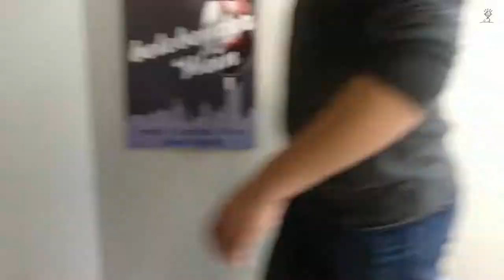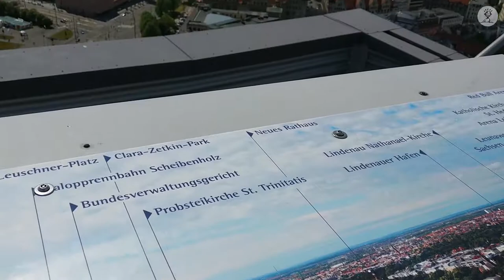Der Leipziger Panoramatower